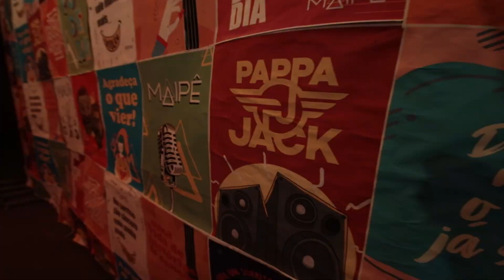Malta - Campinas 06/08/2022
Um pouquinho de como foi o nosso dia no Sábado passado em Campinas - SP

AGENDA DA SEMANA 🚨
12/08 - Uberlândia
13/08 - Mogi Guaçu